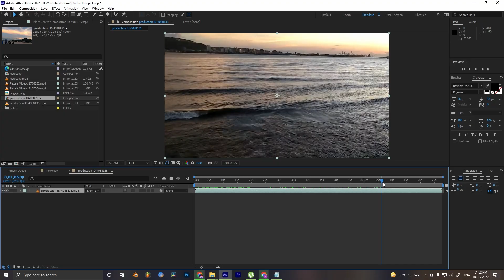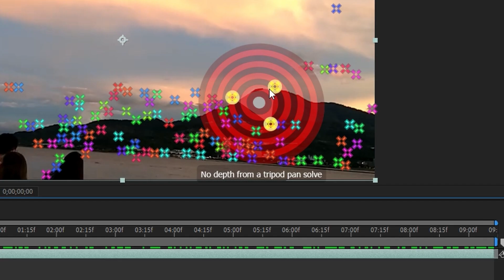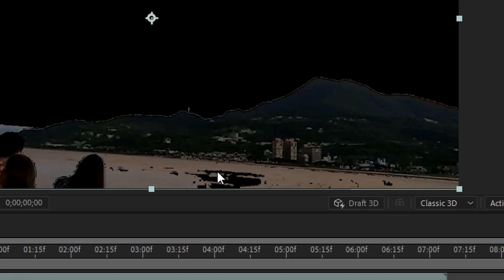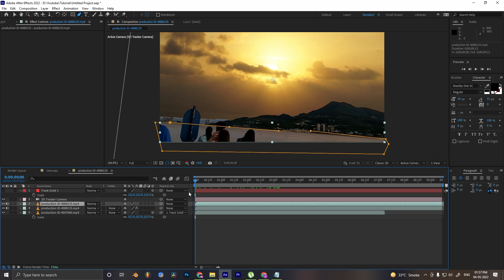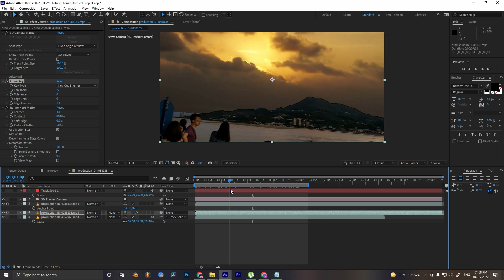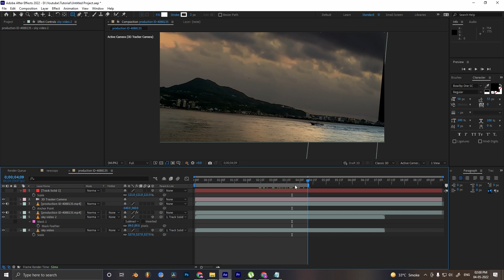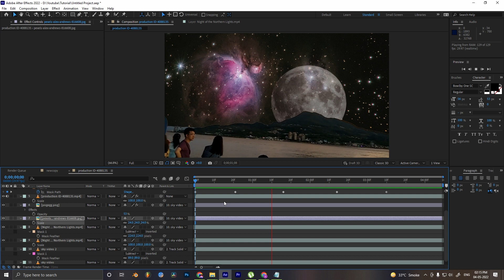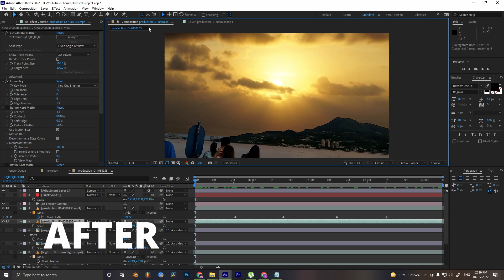Fantasy Sky Aurora Northern Lights - After Effects Tutorial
Aurora Fantasy Sky Replacement
Day to Night
Northern Lights - After Effects Tutorial